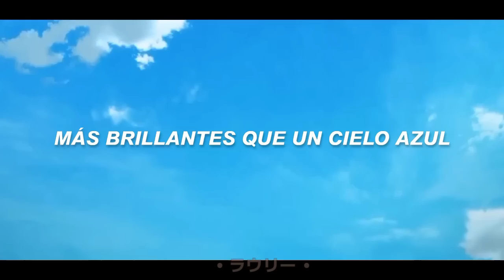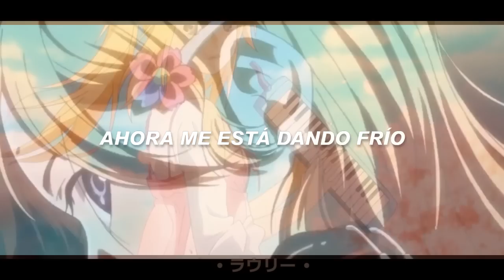"𝙎𝙞 𝙩𝙖𝙣 𝙨𝙤𝙡𝙤 𝙨𝙪𝙥𝙞𝙚𝙧𝙖𝙨, 𝙡𝙤 𝙢𝙪𝙘𝙝𝙤 𝙦𝙪𝙚 𝙢𝙚 𝙜𝙪𝙨𝙩𝙖𝙗𝙖𝙨"..☔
𝙰𝚗𝚒𝚖𝚎:  𝚈𝚘𝚞𝚛 𝚕𝚒𝚎 𝙸𝚗 𝙰𝚙𝚛𝚒𝚕/ 𝚂𝚑𝚒𝚐𝚊𝚝𝚜𝚞 𝚆𝚊 𝙺𝚒𝚖𝚒 𝚗𝚘 𝚞𝚜𝚘

𝙿𝚎𝚛𝚜𝚘𝚗𝚊𝚓𝚎𝚜 𝚞𝚜𝚊𝚍𝚘𝚜:  𝙺𝚘𝚞𝚜𝚎𝚒 𝙰𝚛𝚒𝚖𝚊 𝚢 𝚃𝚜𝚞𝚋𝚊𝚔𝚒 𝚂𝚊𝚠𝚊𝚋𝚎🌸

𝘾𝙖𝙣𝙘𝙞ó𝙣: 𝙃𝙚𝙖𝙩𝙝𝙚𝙧/ 𝘾𝙤𝙣𝙖𝙣 𝙂𝙧𝙖𝙮 ☔